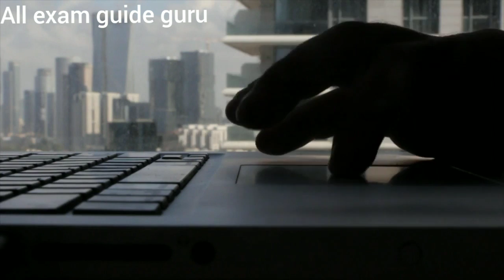नजरिया एक छोटी कहनी, small motivational story, positive thoughts,